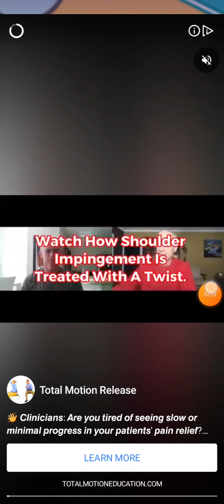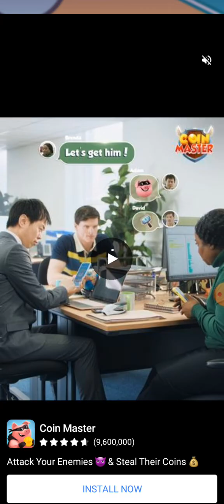Troll Pencil: Brain Challenge UPDATE 36-70 All Levels Gameplay Android,iOS